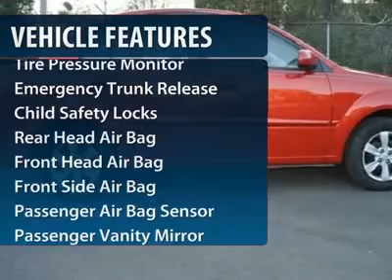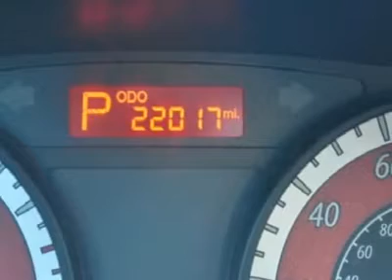2011 Kia Rio - 4dr Car Winston Salem NC KI75052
2011 Kia Rio

ABS brakes, Alloy wheels, Heated door mirrors, Low tire pressure warning, Remote keyless entry, and Wireless connectivity. Only one owner! Are you interested in a simply great car? Then take a look at this outstanding 2011 Kia Rio. Take some of the worry out of buying an used vehicle with this one-owner creampuff. Bob King KIA, Winston-Salem, NC.